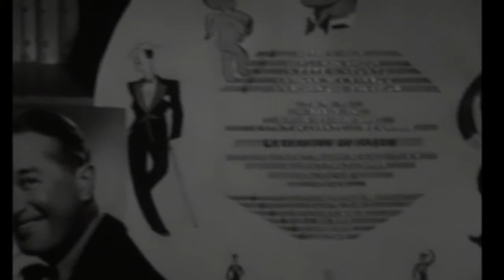Les Sœurs Étienne chez Henri Betti en 1960.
Louise ÉTIENNE (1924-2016) et Odette ÉTIENNE (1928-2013) vont chez Henri BETTI (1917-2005) pour l'émission "Au-delà de l'Écran" du 23 octobre 1960 réalisée par Dominique RÉTY (?).